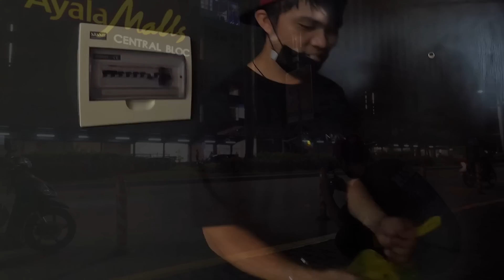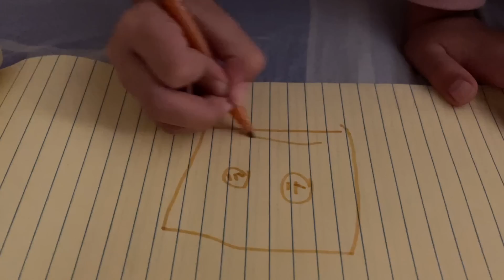처남이랑 에어비엔비에 쓸 한국 청소기를 사러 갔는데, 중고무덤에서 하나 살렸습니다. | 필리핀 포켓볼 펍 술문화 | 피나이 극장 | 한필커플 한필가족 국제커플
필리핀에서 3명의 이쁜 여자와 살아가는 한국아빠의 고군분투 생활기
피나이티비 유튜브 수익금 일부는 한국어린이 후원에 쓰이고 있습니다.

고양이_솜사탕 & 그레이 & 콩지(길고양이지만 이틀에 한번꼴로 옴)

사용 장비
Camera
Sony A7C
Canon M.Mark2
Sony a5100
Gopro 10

Lens
Tamron 28-200
Tamron 17-28

Mic
SONY ICD-TX650
SONY ICD-TX660

Gimbal
Ronin SC
Feiyu tech G6 Max

Tripod
Leofoto
Sirui

음악
유료음원
ARTLIST